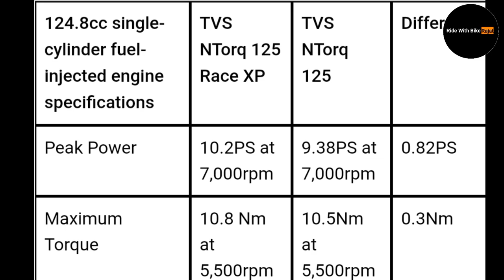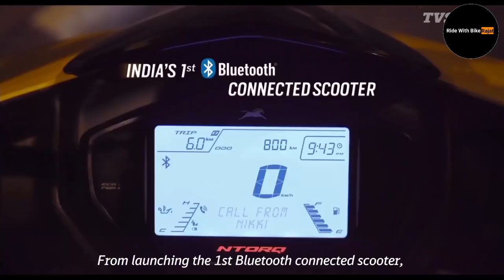2022 TVS Ntorq 125 Race XP New Scooter Launched |New Ntorq 125cc Scooter Price |Top Speed |Features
2022 TVS Ntorq 125 Race XP New Scooter Launched |New Ntorq 125cc Scooter Price |Top Speed |Features

tvs ntorq race xp 125
tvs ntorq xp
tvs ntorq xp
tvs ntorq xp 125
tvs ntorq 125 2021
tvs ntorq xp 2021
tvs ntorq race xp 2021
ntorq race xp edition
ntorq xp edition
ntorq race xp
ntorq 2021 race edition
ntorq 2021 new model
ntorq 2021 top speed
new ntorq race xp top speed
tvs ntorq 125 race xp mileage
xp ntorq